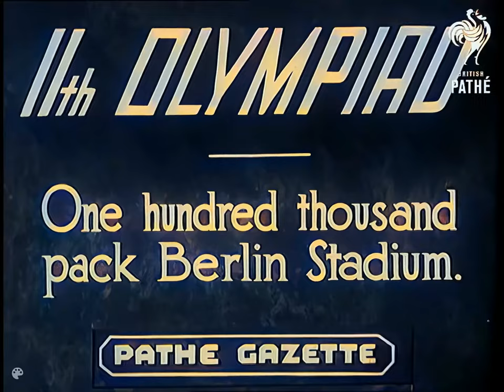Opening of the Olympic Games 1936, Germany ( AI colorization, 5MP res, 50 fps)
Colorize, increase frame rate and video resolution using artificial intelligence, machine learning technology and neural networks of the original video about the opening of the Olympics in Germany in 1936:

Колоризация, увеличение частоты кадров и разрешения видео с помощью искусственного интеллекта, технологии машинного обучения и нейронных сетей оригинального видео об открытие Олимпиады в германии в 1936 году.

Olympic Games, Berlin, Germany, 1936, opening ceremony, Olympic flame, torch, Adolf Hitler, Nazi salute, Swastika, Japan, USA, Italy, Fritz Schilgen, Rudolf Ismayr, Olympic oath

Олимпийские игры, Берлин, Германия, 1936 г., церемония открытия, Олимпийский огонь, факел, Адольф Гитлер, нацистский салют, свастика, Япония, США, Италия, Фриц Шильген, Рудольф Исмайр, олимпийская клятва.

Athlete running along Berlin street carrying the Olympic torch to the Olympic stadium. Nice wide angle of car carrying Chancellor Adolf Hitler as it drives down road lined with people and Swastika flags, Hitler standing up at the front of the open top car. Brief aerial shot of Hitler's car approaching the stadium, then wide shot of Hitler receiving flowers from a young girl. Hitler and generals performing Nazi salute, and spectators also doing Nazi salute. Brief close ups of teams marching in opening ceremony, including Great Britain, Italy, with the Italian athletes performing Nazi salute, Japan, then Japanese flags being waved in the crowd. Close ups of more teams marching, including USA, and Germany, with their flag bearer carrying a Swastika. Close up Hitler and generals performing Nazi salute on balcony, then German team marching past performing Nazi salute. Close up Hitler, with audio, declaring the games open. Pigeons that have been released flying above crowd. Various shots teams marching, and pigeons flying. Row of cannons fired, and flags flying above stadium. Wide angles of stadium, then German athlete Fritz Schilgen enters the stadium with the Olympic torch. Schilgen runs up steps towards flame, then veteran German athlete Rudolf Ismayr taking the Olympic oath surrounded by Swastika flags. Wide angles of flags in stadium, then pictures end abruptly.

Спортсмен бежит по улице Берлина с олимпийским факелом на Олимпийский стадион. Красивый широкоугольный автомобиль с канцлером Адольфом Гитлером, едущий по дороге, усеянной людьми и флагами со свастикой, Гитлер стоит в передней части автомобиля с открытым верхом. Короткий снимок с воздуха приближающейся к стадиону машины Гитлера, затем общий снимок Гитлера, получающего цветы от молодой девушки. Гитлер и генералы проводят нацистское приветствие, и зрители также делают нацистское приветствие. Краткие крупные планы команд, марширующих на церемонии открытия, включая Великобританию и Италию, с итальянскими спортсменами, выполняющими нацистский салют, Япония, затем в толпе размахивают японскими флагами. Крупные планы других марширующих команд, включая США и Германию, со свастикой в ​​руках знаменосцев. Крупным планом - Гитлер и генералы, выполняющие нацистское приветствие на балконе, затем марширующая немецкая команда, выполняющая нацистское приветствие. Крупным планом - Гитлер  объявляющий игры открытыми. Выпущенные голуби летают над толпой. Различные кадры марширующих команд и летающих голубей. Ряд пушек и флаги развеваются над стадионом. Широкие углы стадиона, затем на стадион выходит немецкий спортсмен Фриц Шильген с олимпийским факелом. Шильген подбегает к огню, а затем старый немецкий спортсмен Рудольф Исмайр принимает олимпийскую присягу в окружении флагов со свастикой. Широкие ракурсы флагов на стадионе, затем фотографии резко обрываются.